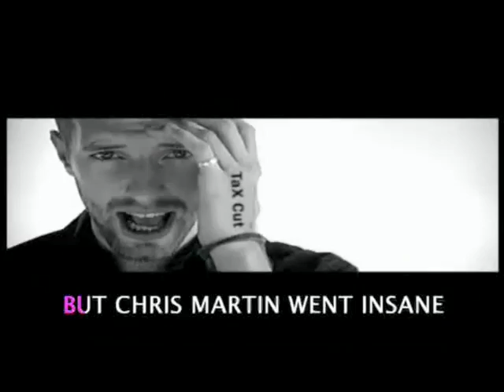John Key Karaoke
Ali Ikram's great piss-take of John Key's ripoff of Coldplay's song Clocks